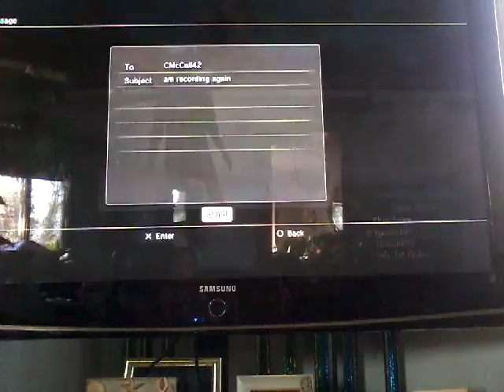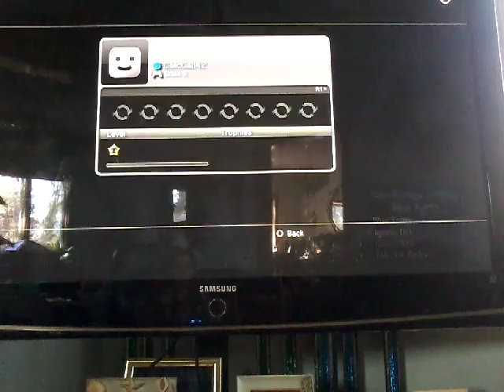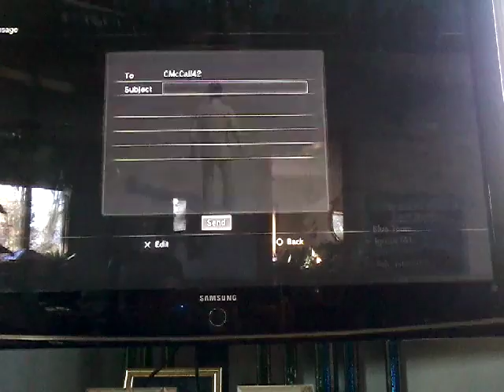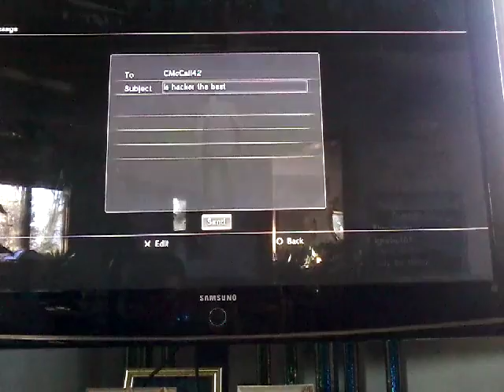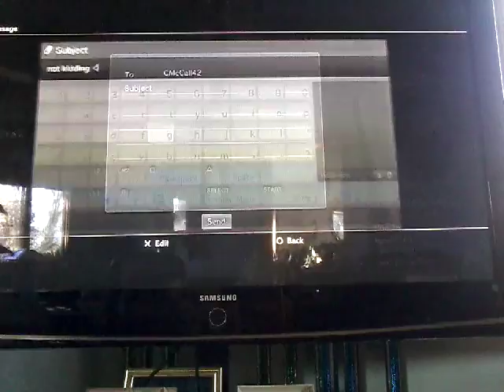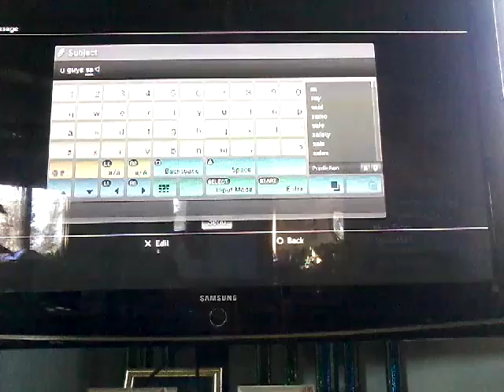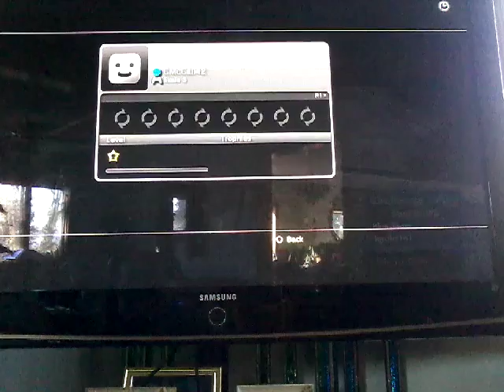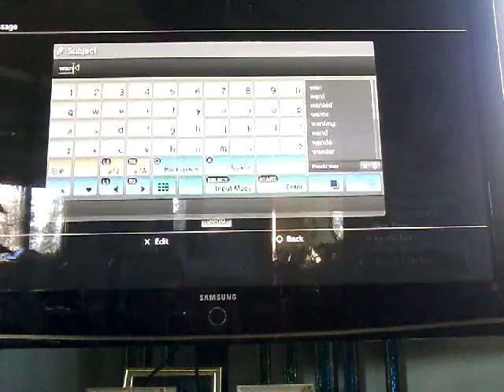Me qnd them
Knsisns